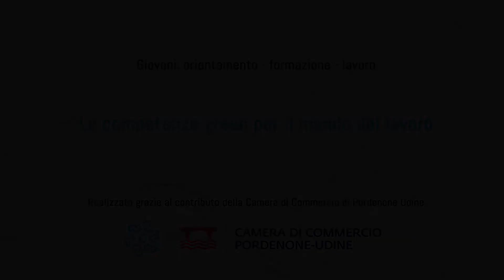Le competenze green per il mondo del lavoro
Lo sviluppo della Green Economy insieme agli investimenti in tecnologie a basso impatto ambientale e agli sforzi per rendere l'economia più sostenibile, rappresenta una sfida per il sistema produttivo e formativo italiano che impatta sulle dinamiche del mondo del lavoro. Le imprese valutano, come competenze green per il lavoro, tutti quei fattori come l'attitudine al risparmio energetico e alla sostenibilità ambientale, per cui si orientano verso risorse umane che dimostrano capacità, competenze e attenzione nel rendere più ecocompatibili le attività aziendali